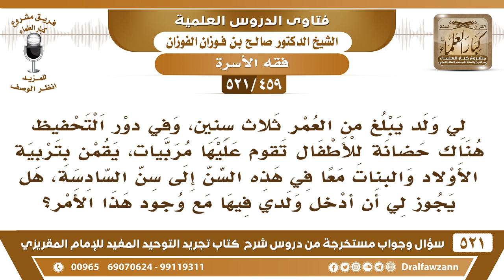[459 -521] أريد أن أرسل أطفالي للحضانة في دور التحفيظ، فما التوجيه والحال هذه؟ - الشيخ صالح الفوزان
-[459 -521] السؤال: لي ولدٌ يبلغ من العمر ثلاث سنين، وفي دور التحفيظ هناك حضانة للأطفال تقوم عليها مربيات، يقمن بتربية الأولاد والبنات معاً في هذه السن إلى سن السادسة، هل يجوز لي أن أُدخل ولدي فيها مع وجود هذا الأمر؟
الجواب: الطفل الذي دون التمييز يجب على والديه أن يقوما بحضانته، وبرعايته، لأنهما أرحم به وأدرى بمصالحه من دور الرعاية، وهذا حقٌ للولد على والده لا يكله إلى غيره إلا عند الضرورة، إذا كان مضطر إلى هذا فلا مانع أنه يعطيه دار الرعاية في الوقت الذي هو مُضطرٌ لفعل هذا الشيء، أما مع غير الضرورة، فإنه يجب عليه أن يحفظ ولده، وأن يُراعي مصالحه، وأن يقوم بحوائجه هو بنفسه.
للاشتراك في قناة الشيخ صالح الفوزان

للاستفسار والإقتراحات والدعم
رئيس الفريق
لمشروع كبار العلماء